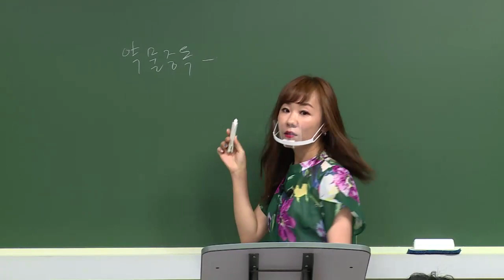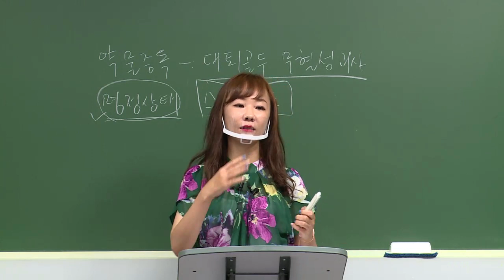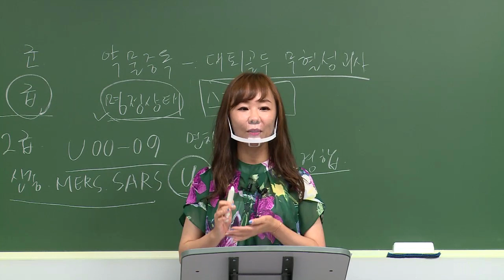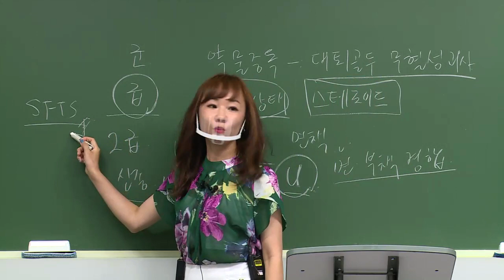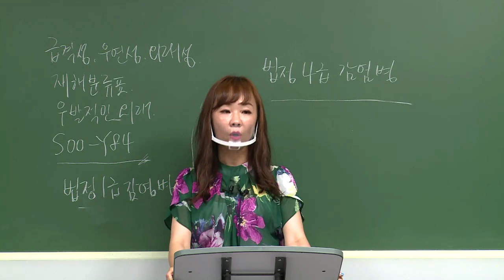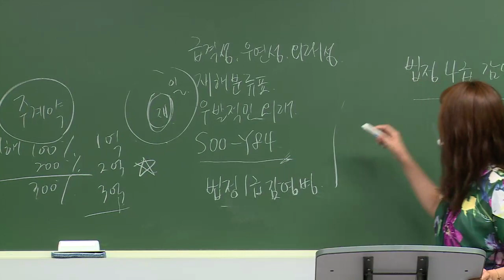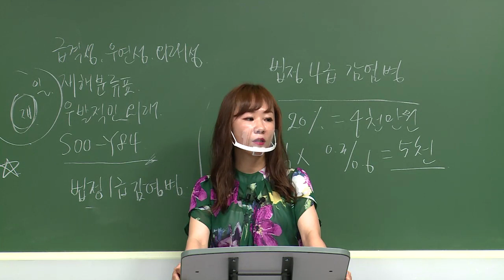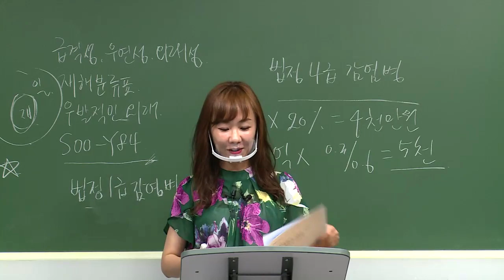2주차 2차 윤금옥의 제3보험의 이론과 실무 총정리 및 문제풀이(6월개강반)